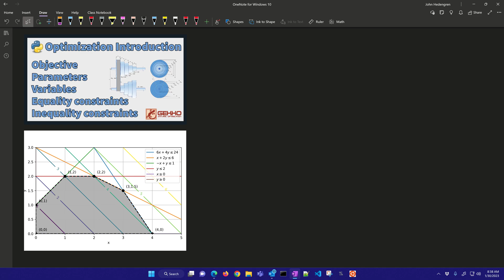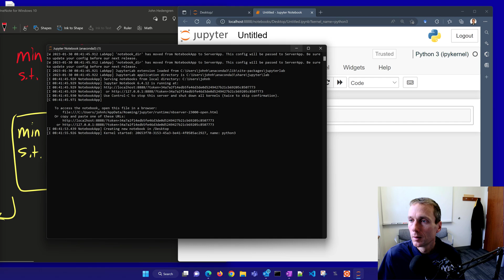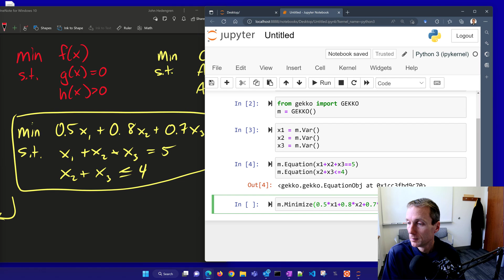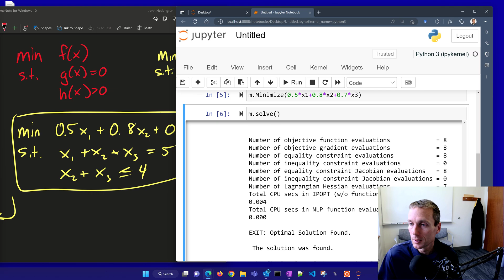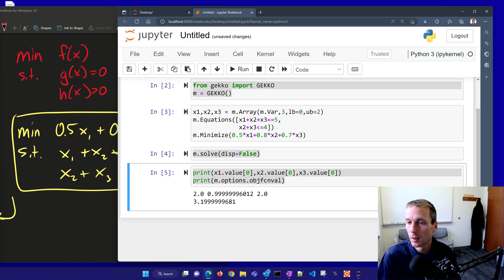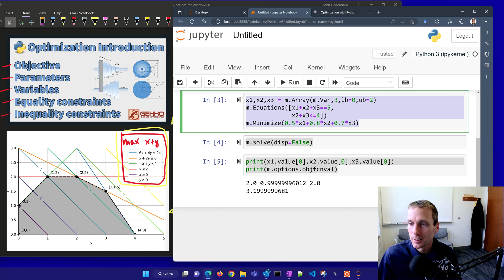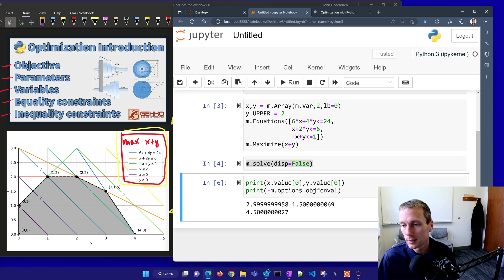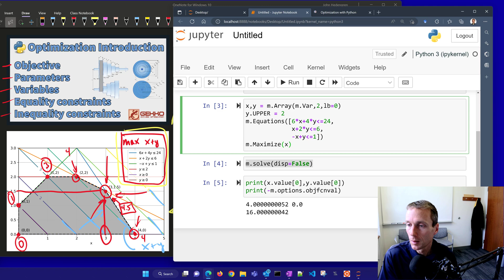Linear Programming in Python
Linear programming is an important tool for engineers. Linear programming allows engineers to quickly and easily optimize complex engineering problems and tasks, such as design optimization, resource allocation, and route planning.